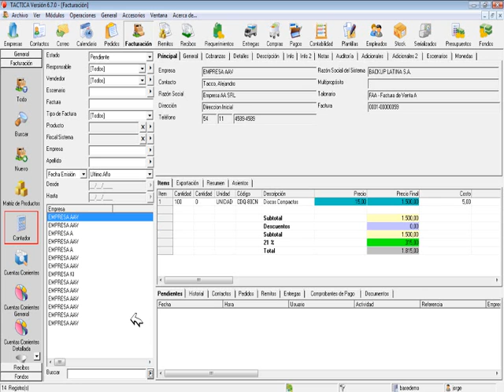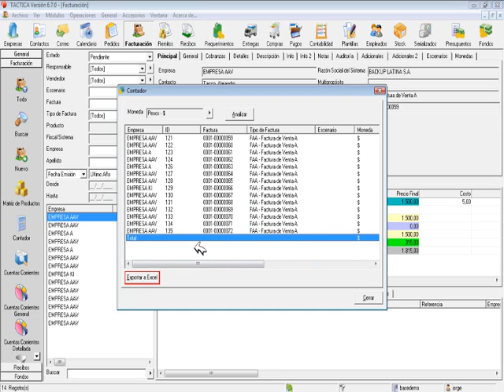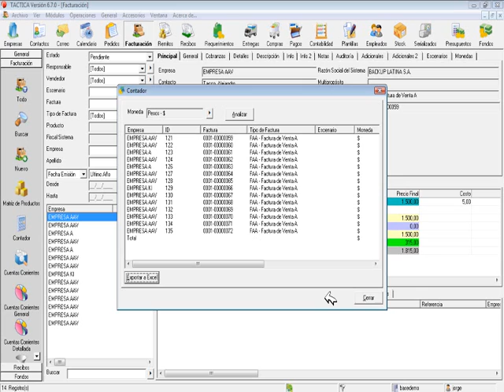Barra Lateral Opción Contador